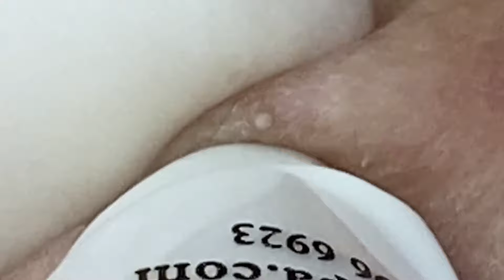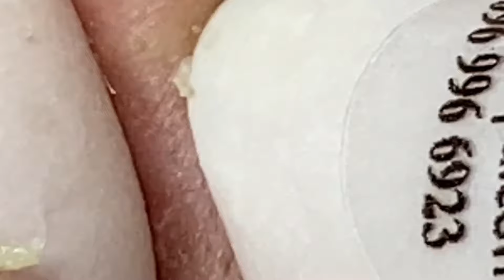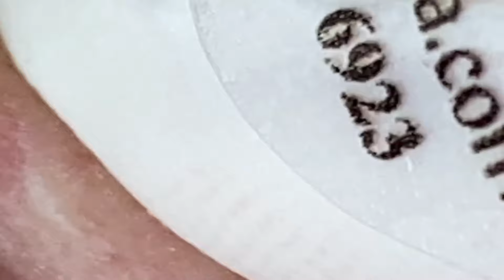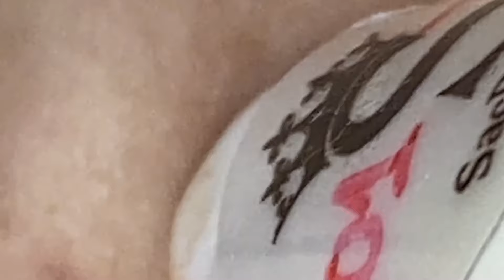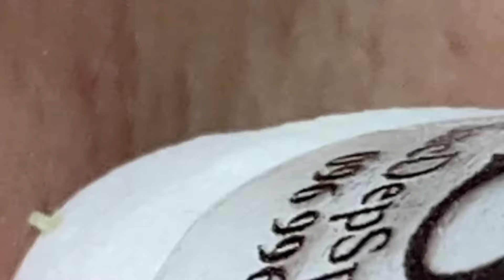Fantastic Beauty Videos Enjoy Every Day With The Best Video Loan Nguyen Spa Official #1104